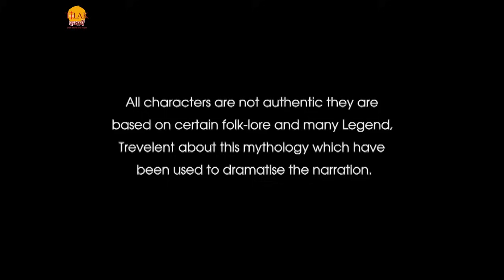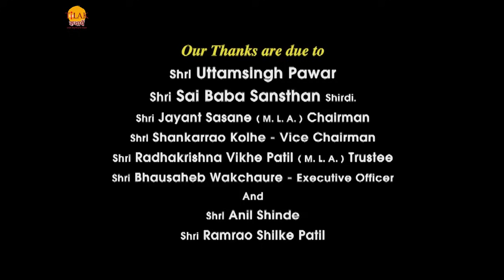रामानंद सागर कृत साई बाबा भाग 4 - साई ने छोड़ी शिरडी | साई के दर्शन को ऋषि अवलश आए शिरडी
Ramanand Sagar's Sai Baba - Episode 4 - The description of Sai Baba Story by Ramanand Sagar

बायजा बाई साई को अपने पुत्र की तरह समझने लगी थी उसे सपने में साई कृष्ण के रूप में दिखते हैं और वो खुद को उसकी यशोदा मैया के रूप में देखती है। साई बायजा के पास आते हैं और उसे नींद में ही कहते हैं की वो जा रहे हैं। बायजा माँ उन्हें रोकने की कोशिश करती है तो साई बायजा को कहते है की मेरा जान बहुत ज़रूरी है और में कुछ समय बाद अवश्य आऊँगा। बायजा की नींद खुल जाती है और वह योगी योगी पुकारते हुए साई के पीछे जाती हैं और साई के निम के पेड़ के नीचे जाकर रुक जाती है और साई को वहाँ ना पाकर रोने लगती है। साई के जाने के बाद द्वरिकानाथ खुश होता है। दूसरी ओर बायजा को पाटिल समझाते हैं की वो एक योगी था उसे मोह माया और रिश्तों से कोई मोह नहीं होता है तुम्हें खुद को सम्भालना होगा। बायजा बाई को अचानक से उल्टी होती है तो पाटिल कुलकरनी के पास जाता है। कुलकरनी पाटिल के साथ जाता है और दोनों के वहाँ पहुँच कर बायजा के गर्भवती होने की बात सुन कर खुश होते हैं। पाटिल और बायजा मंदिर में जाकर प्रार्थना करते हैं।

एक दिन कुछ बच्चे जंगल में खेल रहे थे की उन्हें एक साधु असमान से उतरते हुए दिखते हैं तो वो बच्चे ये बात गाँव में जाकर महालसापति को बताते हैं। महालसापति वहाँ आकर उन साधु से मिलते हैं और उनका आशीर्वाद लेते हैं। बच्चे ऋषि के बारे में में गाँव के लोगों को बताते हैं। महालसापति जी अपने साथ उन ऋषि को खंडोबा मंदिर में ले जाते हैं। गाँव वाले भी वहाँ आ जाते हैं और सभी के पूछने पर वो अपना परिचय देते हुए बताते हैं की वो महाऋषि आदित्यनाथ और माता वैश्वी के पुत्र अवलश हूँ। ऋषि अवलश उन्हें बताते हैं की वो दो हज़ार वर्षों से हिमालय में तप कर रहे थे की एक दिन उन्होंने अंतिरक्ष से एक रोशनी को पृथ्वी की ओर आते हुए देखा। मैं समझ गया की प्रभु ने अपना अवतार भेज दिया है मेरे मन में उनके दर्शन की अभिलाषा थी लेकिन उस वक्त मैं अनुशठान में था इसलिए उस वक्त नहीं आ पाया। और अब जब मैं आया था तो वो यहाँ से चले गए हैं।

महालसापति ऋषि से पूछते हैं की वो यहाँ शिरडी में क्यों आए तो वो उन्हें बताते हैं की सतयुग में यह स्थान तप स्थल था जहां योगी के गुरु ने भी तप किया था। यहाँ बहुत से ऋषियों ने तप किया है इसलिए वो यहाँ पधारे थे। रात्रि में कुलकरनी उन ऋषि का उपहास उड़ाते हैं जिस पर बायजा को क्रोध आ जाता है और वो उन्हें धमकाती हैं।
महालसापति उन ऋषि से कहता है की बिना गुरु के मैं कब तक रहूँगा आप मुझे अपना शिष्य बना कर मेरा उद्धार करे। तो इस पर ऋषि महालसापति को कहते हैं की तुम्हारे गुरु तो योगी ही हैं उन्होंने तुम्हें जो दो बातें कही थी वो याद रखो श्रद्धा और सबूरी। वो वापस लौट कर आएँगे तब तुम उनकी सेवा कर पाओगे। बायजा रात्रि में साई को याद करके रोटी है तो पाटिल जी उसे समझाते हैं की वो अवश्य ही वापस आएँगे। बायजा ऋषि अवलश से साई के वापस आने के बारे में पूछने की बात कहती है तो पाटिल उसे कहते हैं की कल शाम को आरती के बाद रूम उनसे पूछ लेना की साई कब वापस आएँगे।